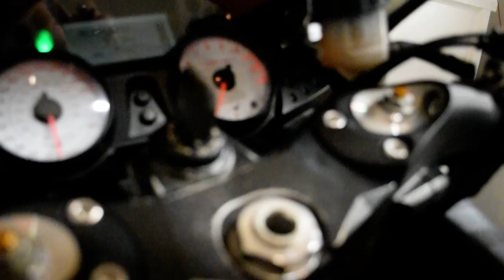2010 Kawasaki Ninja ZX-14 | Used motorcycle for sale at Monster Powersports, Wauconda, IL